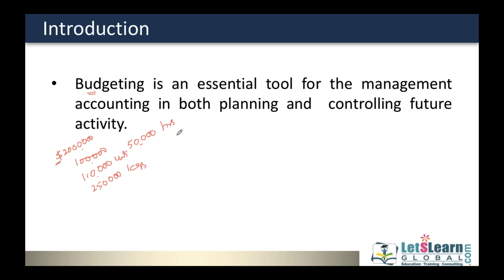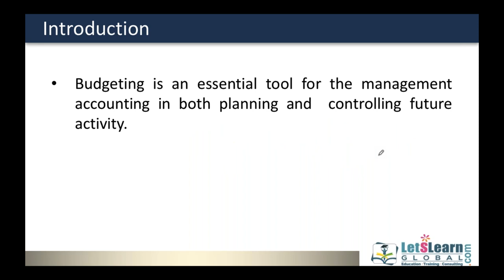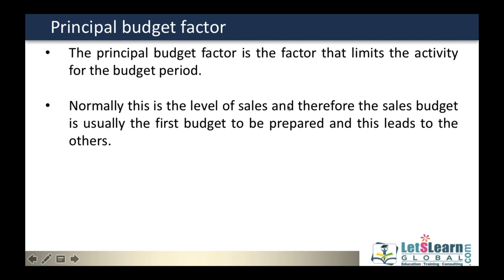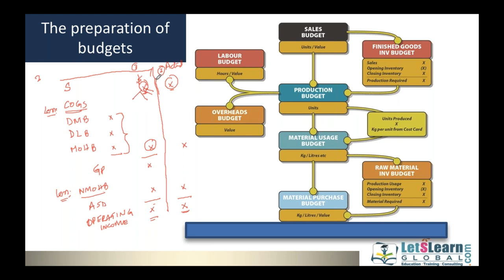ACCA | F5 | C.01 | LetsLearn Global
The budgeting process is an essential component of management control systems, as it provides a system of planning, coordination and control for management. It is often an arduous process, however, and often strikes dread in the hearts of those involved in budget preparation.